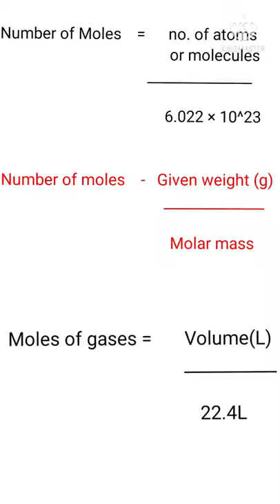Mole concept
you quarries:-
1)labassistant
2)tell any problem if you have
3)chemistry
4)compitionexam
5)firstshortvideo
6)secondgrade
7)lecturer
8)firstgrade
9)pikupstudy
10)
11)
12)moleconcpet
13)english
14)chemistrytopic
15)AmitNXG
16)firstshortvideo
17)firstvideoofmychannel
18)allexamchemistry
19)moles
20)syllabus
21)
22)
23)
24)
25)
26)
27)

Please support our small channel..